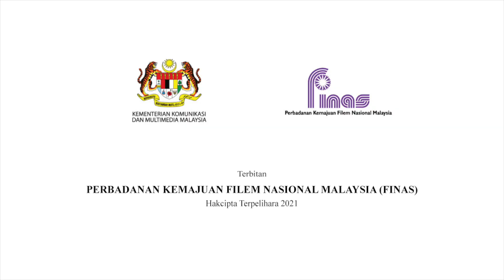SITKOM MAMU MAMI GOSIP EPISOD 38 : PELARIS BARU MAMU (BAHAGIAN 2)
FINAS mempersembahkan tayangan eksklusif slot terbaharu di platform YouTube FINAS Malaysia iaitu 'Sitkom' dengan siri komedi 'Mamu Mami Gosip' yang bersiaran setiap Rabu, Khamis & Jumaat jam 9.30 malam. Mengisahkan ragam penghuni di sebuah flat dengan pelbagai gelagat dan kisah mencuit hati, sitkom arahan Aizam Syamsul ini dibintangi Kazar Saisi, Tauke Jambu, Delimawati, Fasha Sandha, Elisya Sandha, Fikhree Bakar, Aidil Aziz, Amyza Aznan dan Afifah Nasir.

Jom tonton episod pada minggu ini yang menampilkan bintang undangan:

04/08/2021 : Episod 38 bertajuk 'Pelaris Baru Mamu' (Bahagian 2) bersama bintang undangan Zarina Zainuddin

05/08/2021 : Episod 39 bertajuk 'Jamu Kak Liza' (Bahagian 1) bersama bintang undangan Liza Abdullah

06/08/2021 : Episod 39 bertajuk 'Jamu Kak Liza' (Bahagian 2)

FINAS mempelawa semua khalayak penonton untuk bersama-sama menonton sitkom 'Mamu Mami Gosip' secara eksklusif di saluran YouTube FINAS Malaysia setiap Rabu hingga Jumaat jam 9.30 malam.